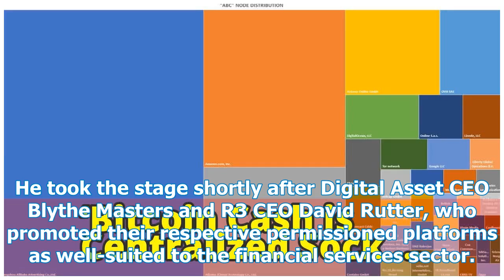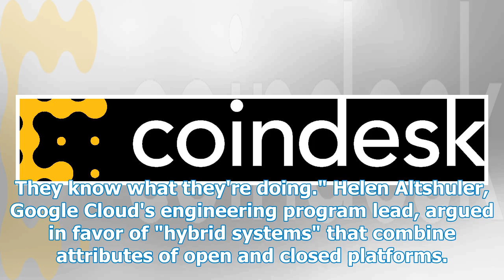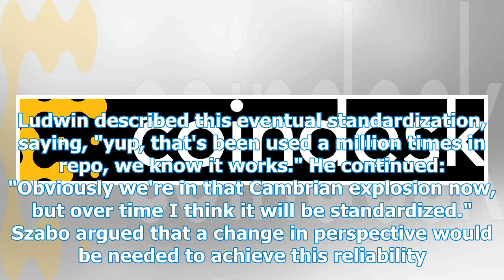Smart Pioneer Nick Szabo: No Ditch